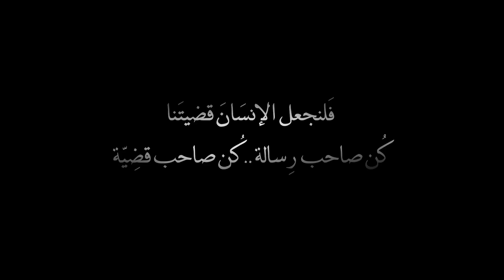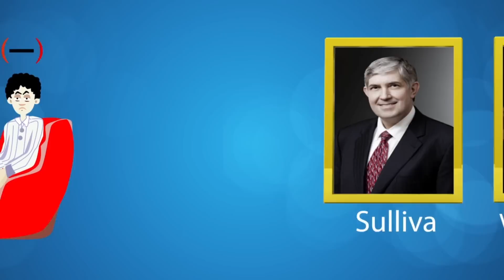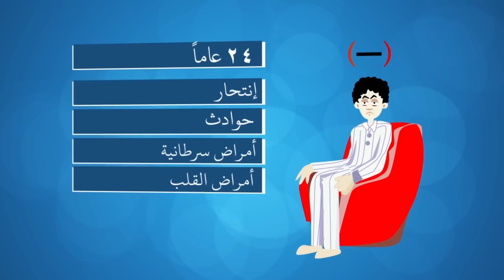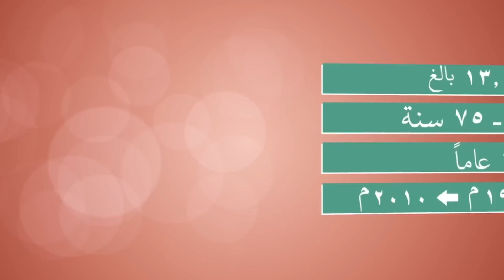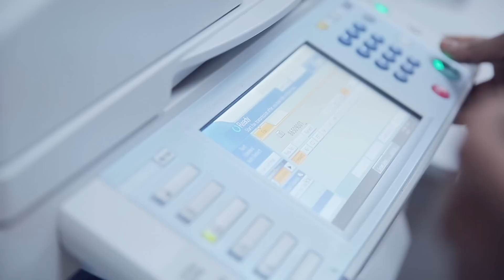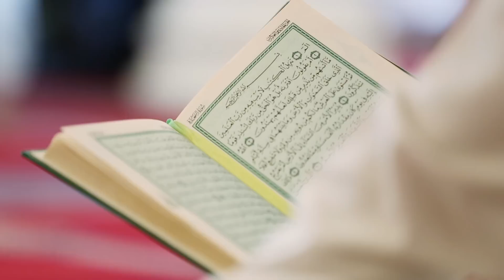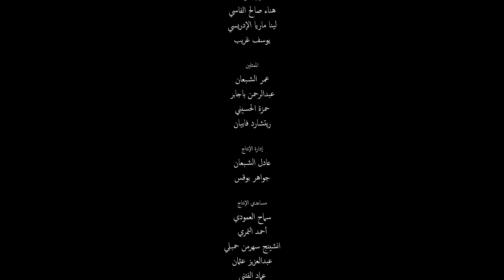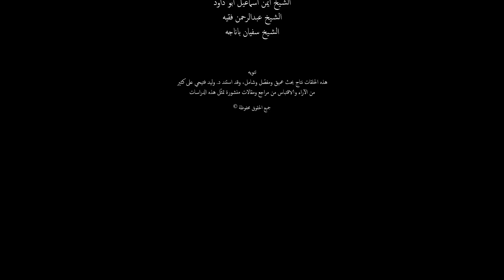ومحياي 2 مع د.وليد فتيحي | الحلقة 12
ومحياي 2 مع د.وليد فتيحي

هل يعقل أن يكون للعمل أثر على الحالة النفسية والإجتماعية للإنسان؟

لم يعد العمل ضرورة بيولوجية لتلبيةِ الاحتياجاتِ الجسديةِ الجسميةِ والغرائزيةِ فحسب، بل هوَ نشاطٌ واعٍ ينمي الإنسانية .. إنهُ تجسيدٌ لقيمة الإنسان .. ليكونَ الإنسانُ بعملِهِ الإنسانيِّ إنساناً.
حقائق مدهشة عن العمل وآثار البطالة يتطرق لها د. وليد فتيحي في هذه الحلقة من برنامج "ومحياي"، حيث يفصل في أخلاقيات العمل، ويفرق بين فضل العمل الخاص وذلك متعدي النفع.

إنتاج المركز الطبي الدول The IMC Jeddah

هذه مواعيد عرض برنامج ومحياي2 بتوقيت مكة المكرمة

قناة فورشباب العرض الأول ٦:٢٠ مساءاً والإعادات ٧:٤٠مساءاً و ٦:١٠صباحاً
قناة الصفوة العرض الأول ٦:٣٠ والإعادات ١١:٠٠ مساءاً و ٤:٠٠ فجراً
قناة إقرأ العرض الأول ٧:٣٠ مساءاً والإعادة ٨:٣٠ صباحاً
بالإضافة لذلك يمكنكم مشاهدة الحلقة بعد الساعة ٦:٢٠ مساءاً على قناتنا على YouTube